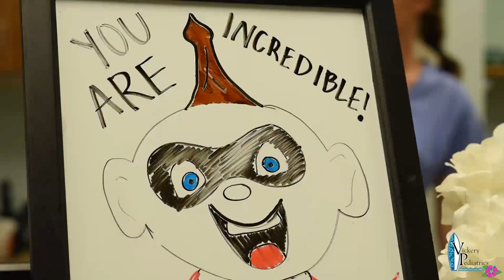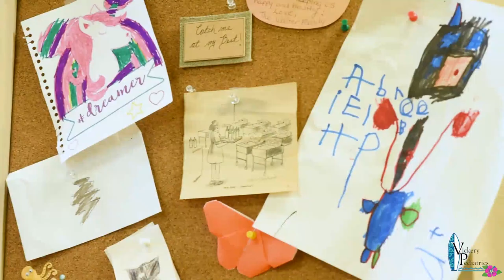Meet the Vickery Pediatrics Team Located in Cumming, GA